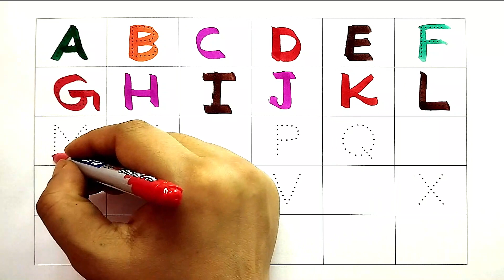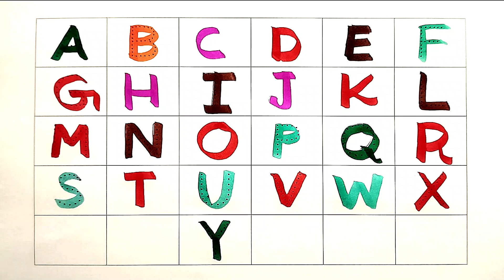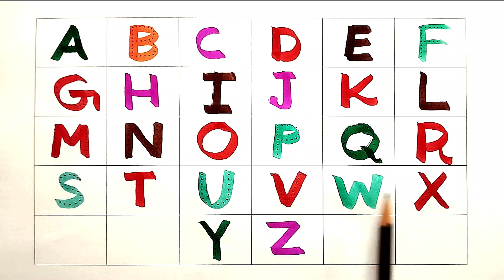A for aeroplane, B for Book, C for Crow I English alphabets I Colour Name I learn alphabets I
In this video your child will learn 👉👉A for aeroplane, B for Book, C for Crow I English alphabets I Colour Name I toddlers I learn alphabets II

english alphabets
abc
abcd
abcde
abcd english
writing abcd
english abcd
english alphabets
alphabets in english
alphabets english
abc tracing
tracing abc for kids
abc tracing